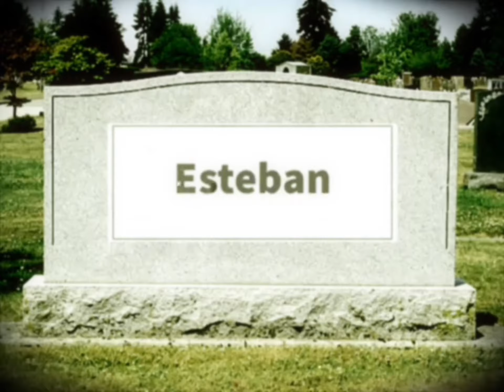The Ballad of Esteban by Jay Messier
The Ballad of Esteban by Jay Messier 2023
Banjo arrangement Rob McCreesh
Messier- Uke/Vox
McCreesh- Banjo

The Ballad of Esteban

Rough and tumble where he starts   G
EDM and breakin’ hearts  C
He’s the man the boys are tested on  D  G

Eggs and drumsticks with the mayo  G
Ev’ry fight, he gets a KO  C
The gouger they call Ol’ Esteban  D  G

Estaban stands for freedom  Em  C
Set upon our foes far and wide  G  D
Restaurants they wanna feed him  Em  C
But never will they take his pride  D  C

Kicking ass and taking names  G
And fighting for the sacred flame  C
That burns in the spirit of the Holler D  G

So bring your daughters, bring your sons  G
The fisticuffs have just begun  C
Time to put down your dollars  D G

Estaban fights for freedom  Em  C
All the good folks wanna be him  Em  C
He’ll fight ‘til the day he dies  D  C

But never will they take his pride D  G